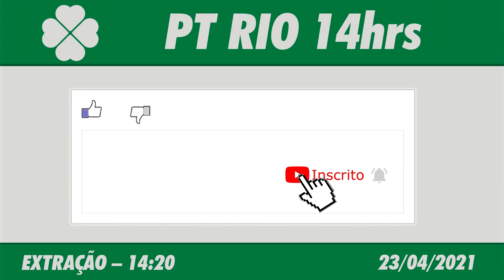🍀 Resultado do Jogo do Bicho PT Rio 14:20 – Resultado da PT Rio 23/04/2021